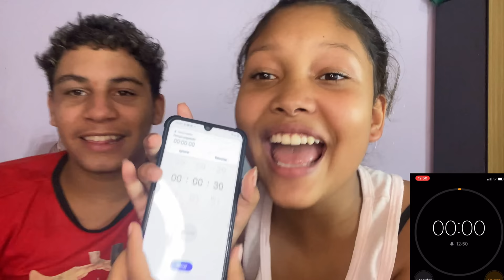TENTE NÃO BEIJAR *clima esquentou* ft @max Rodrigues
- Mãe aos 14. Sim é verdade, e um susto e tanto.